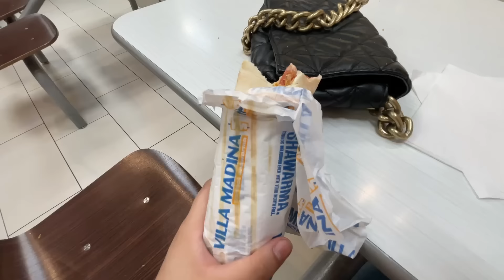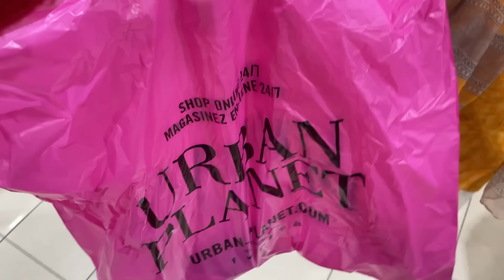My First Day In Canada 🇨🇦🥲-Shopping aur dhair Saray kaam kiyay😃